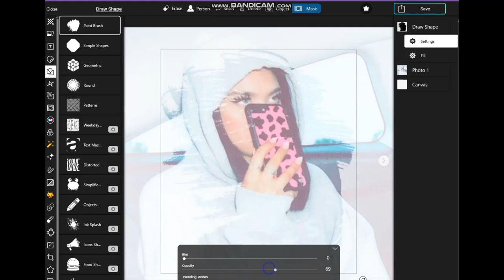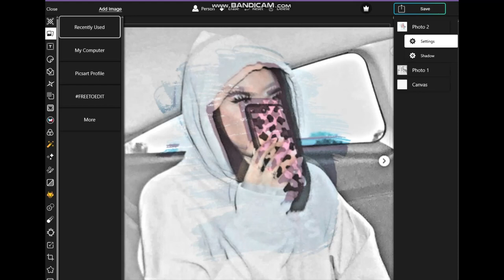How to add a paint brush effect to your photos on picsart I XSotEditssX